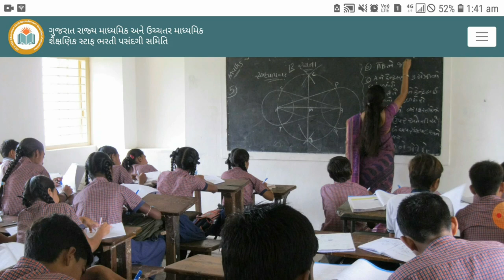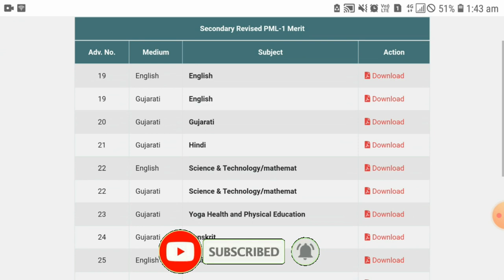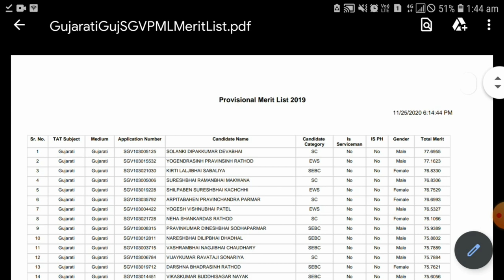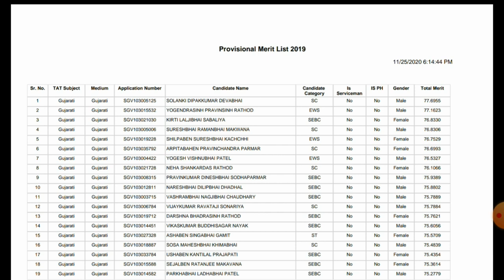Tat Bharti 2019-20 | pml 1 call Letter Declare | Revised PML-1 Declare | tat bharti News | secondary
Today Topic : Tat Bharti 2019-20 | pml 1 call Letter Declare | Revised PML-1 Declare | tat bharti News | secondary